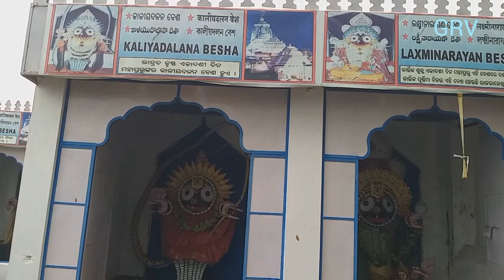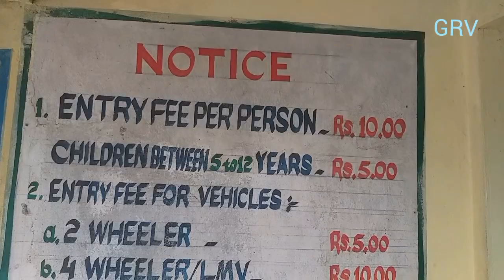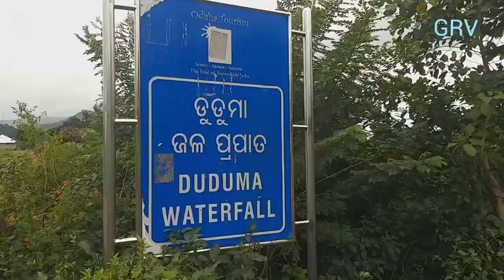Koraput | କୋରାପୁଟ | Koraput tourist palces | Deomali Hills | Gupteswar Temple | summer vacation |GRV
Koraput | କୋରାପୁଟ | Koraput tourist palces | Deomali Hills | Gupteswar Temple | GyanrasmiVideos |GRV